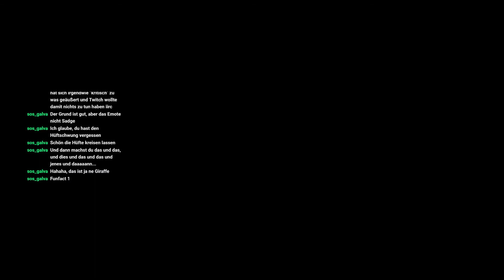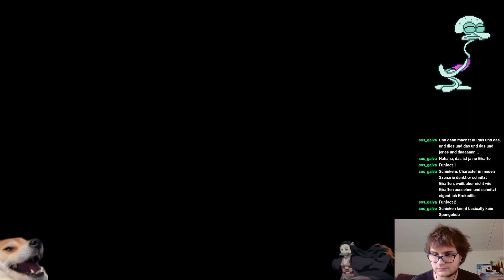Lets Play Super Mario 74 EE (Part 30) 100 Sterne!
In diesem Part schaffe ich nun 100 von 157 Sterne zu sammeln!